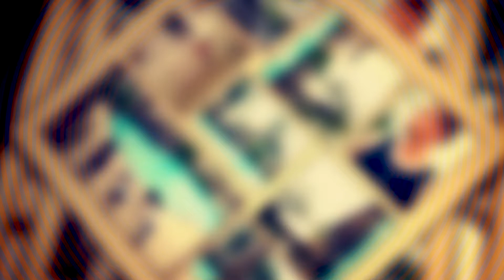Houston Blitz Day 9 - The Credible Hulk